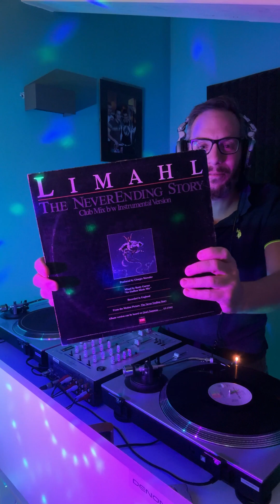ITALO DISCO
Amici,altro Dj Set di Musica Italo Disco ❤️.
Seguitemi in tanti e condividete il più possibile i miei dj set 😉.